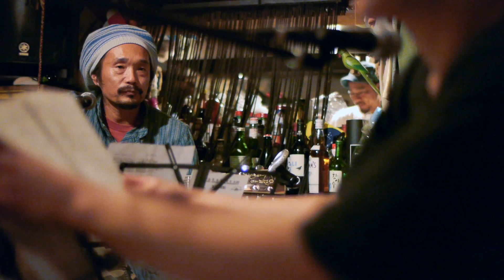カラコニ"TANSU NO WEED"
カラコニ"TANSU NO WEED" 吉祥寺BAOBAB　◎厚木のメッセンジャーMr.カラムシと小西エリ(GREENMASSIVE,copa salvo)の"カラコニ"ファーストライブ！